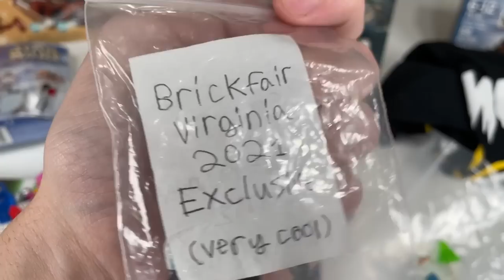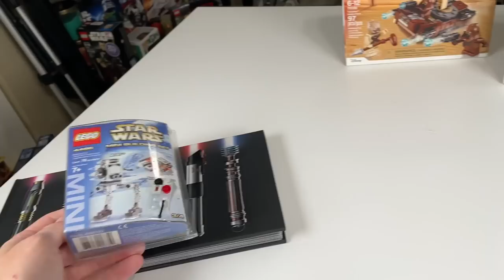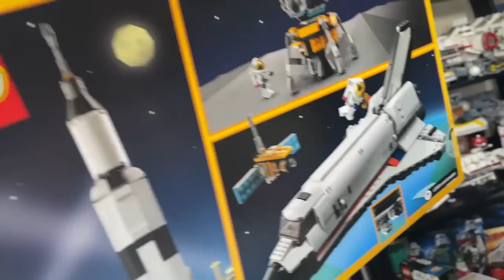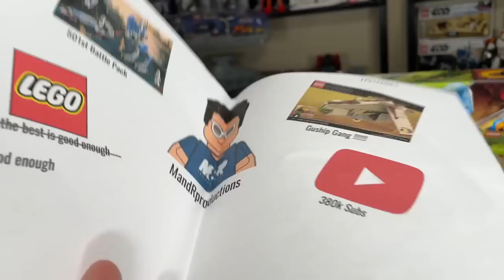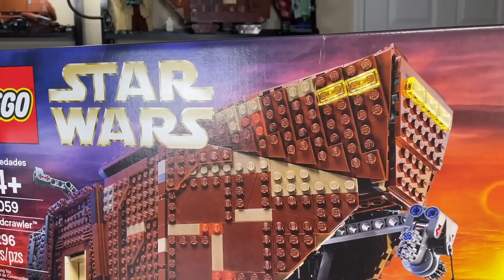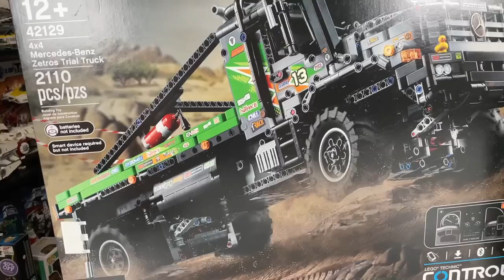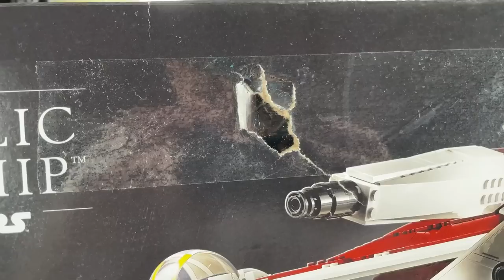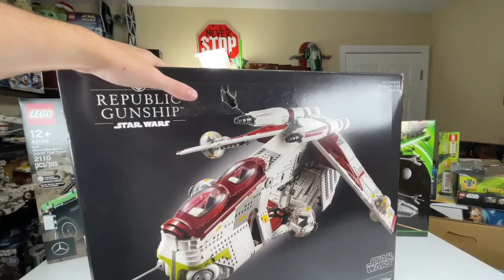I spent $3000 at a LEGO Convention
I recently attended the LEGO Convention BrickFair Virginia. These events can be great places to find deals and rare LEGO sets for sale. I was able to get a lot of LEGO Star Wars sets, LEGO Star Wars Battle Packs, LEGO polybags, and other miscellaneous LEGO sets & items. My LEGO Hauls are few and far between at this point but I felt this one was worth its own video.

THANK YOU to the fans who came to the LEGO Store & BrickFair to say hi & hang out!